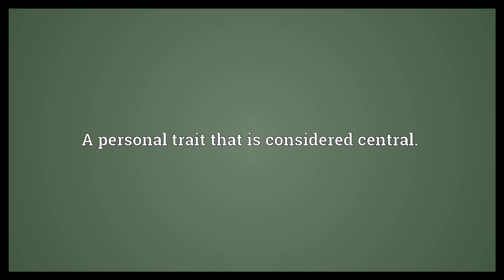Central trait Meaning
Video shows what central trait means. A personal trait that is considered central..  Central trait Meaning. How to pronounce, definition audio dictionary. How to say central trait. Powered by MaryTTS, Wiktionary